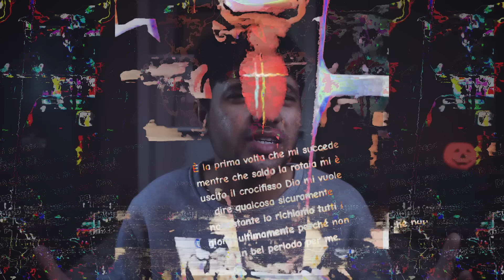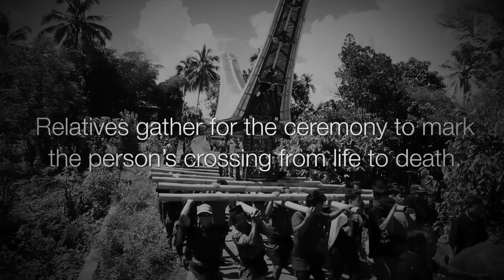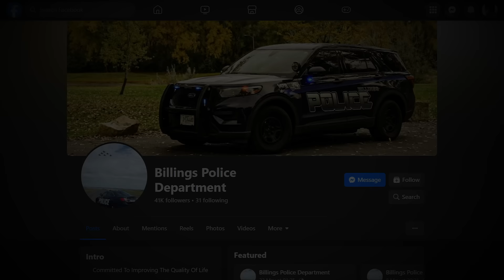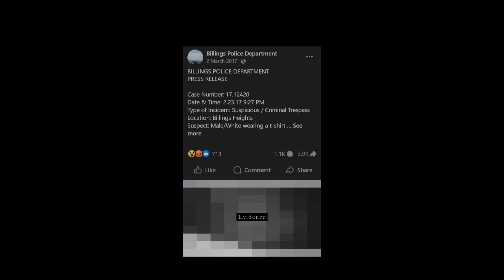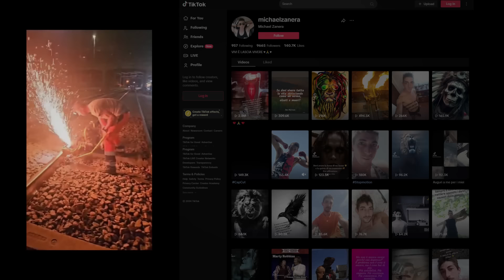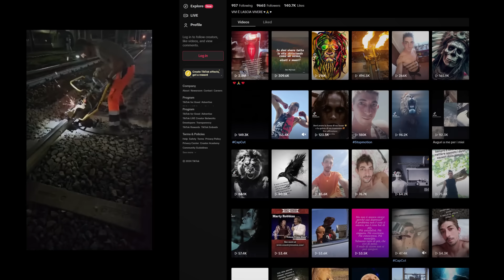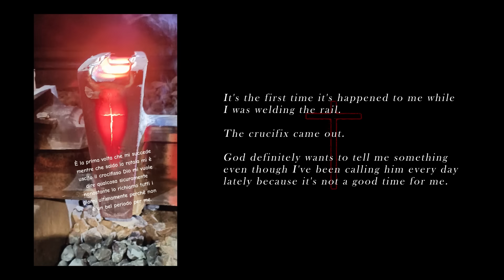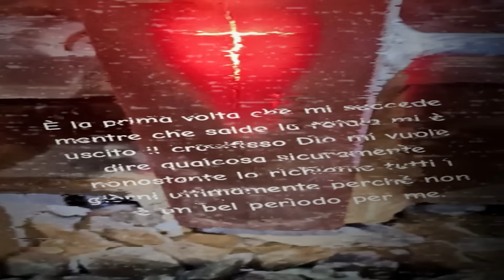Disturbing Photos with Creepy Backstories [Vol 2]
In this video we are going to be discussing about some creepy photos with disturbing backstories. The stories behind these photos are straightup scary real life incidents.
These photos are based on real life paranormal and crime events.

-- Timestamps --
Intro - 00:00
The Ritual of the Dead - 01:38
The Stranger - 09:52
The Red Cross - 13:00
Outro - 18:47

* The whole video is for education/entertainment purpose. All the sensitive parts are properly censored with respect to YouTube's community guidelines. The video is ad-friendly and does not promote any violence or harm. *

-- Credits --
The presentation and editing of this video is massively inspired from some YouTubers who are like teachers to us. We love their work and follow them with all our hearts. So thank you for inspiring us

Thumbnail & Posters - Abhishek/TeamHNH
Editing - Pankaj/TeamHNH
Video by Barenya/TeamHNH

* All the research is done through various sites including Wikipedia and Reddit.
* Editing software used - Adobe Premiere Pro, Audacity.